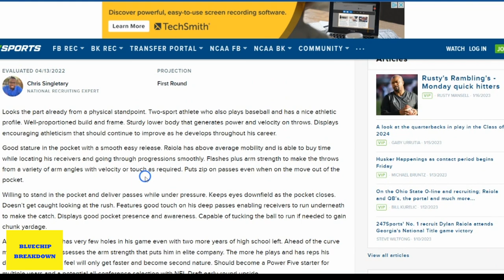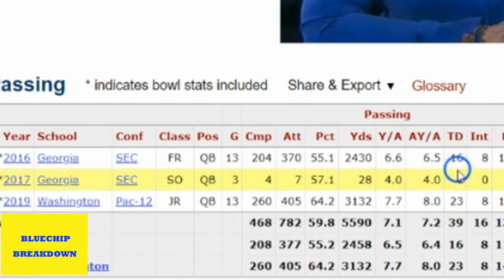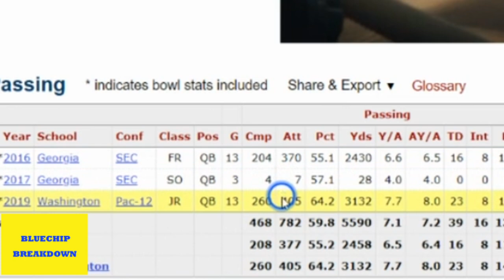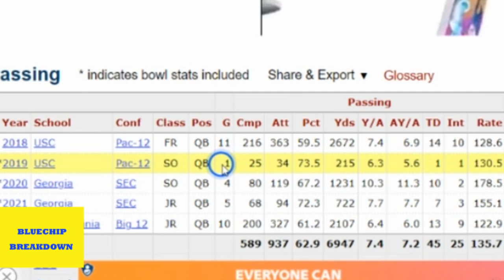Dylan Raiola the next Patrick Mahomes(#1 player in the country)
In this national episode (top 100 class of 2024) we take a look at Dylan Raiola. Dylan is a 6'3 220 pound quarterback with an NFL body that is drawing comparisons to Patrick Mahomes because of his ability to make throws from any arm and body angle. Not to mention he has the same hair cut and slightly favors Pat. Dylan is a polished player that will be ready to start at any power 5 program from his first day on campus. The former Ohio State commit reopened is recruitment December 17th after his uncle Donovan was retained by Matt Rhule at Nebraska. Some say the Cornhuskers have an outside shot at landing the nation's best football player because his father and uncle both played there. With strong ties like that, it isn't out of the question. At the time this video is posted, UGA and Ohio State are the 2 front runners to land a commitment from the nation's best player. Other teams on Dylan's short list are Texas, Notre Dame, Michigan, USC,  and Oregon.

Follow on IG @Bluechipbreakdown